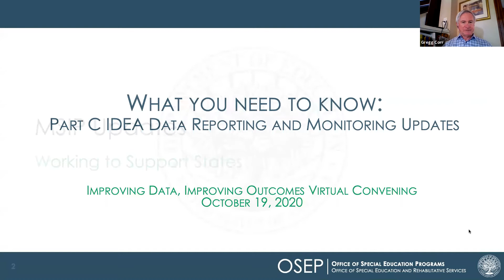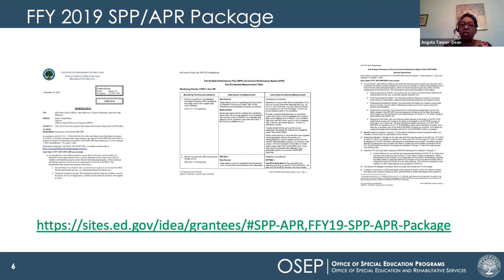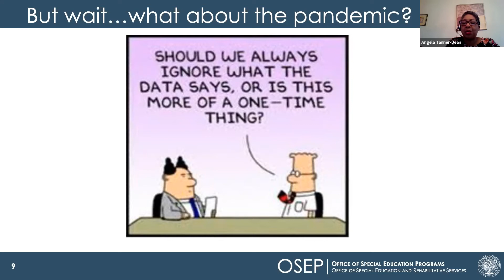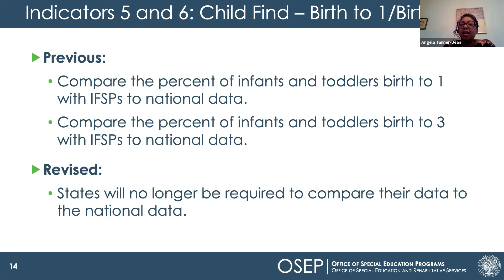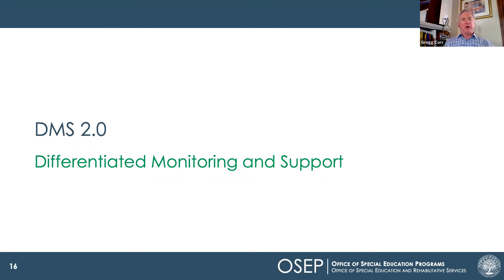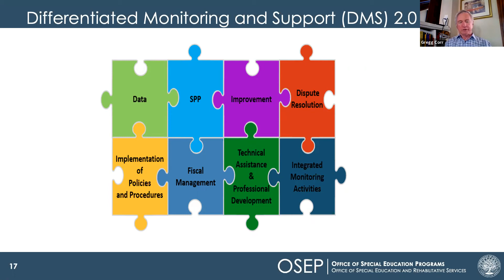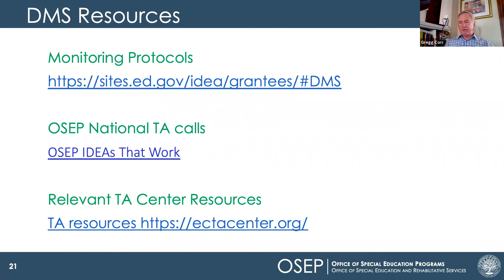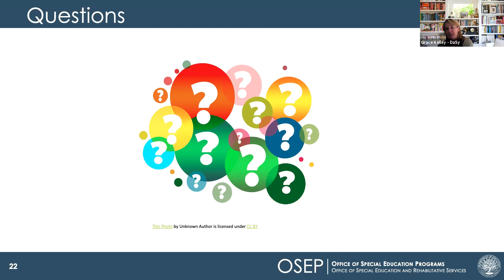What You Need to Know: Part C IDEA Data Reporting and Monitoring Updates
DaSy 2020 IDIO Virtual Convening
Role Alike Session
OSEP Presentation